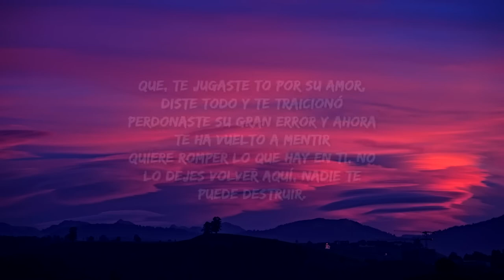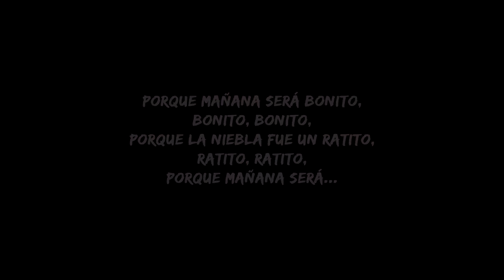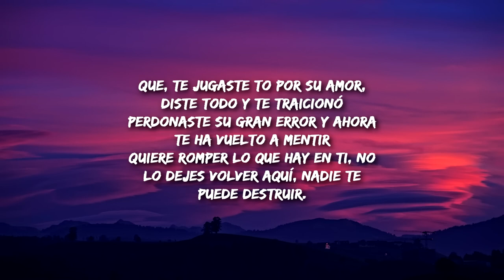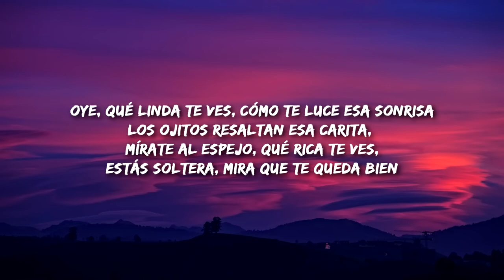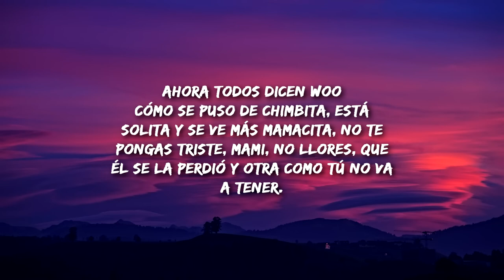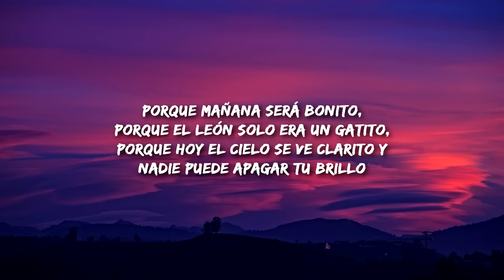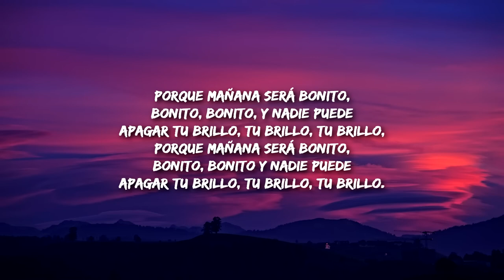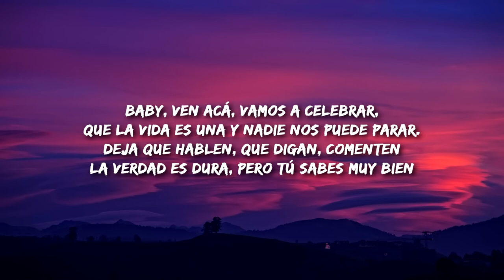[1 HOUR 🕐 ] Karol G - Mañana Será Bonito Letra (Lyrics)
Baby, ven acá
Vamos a celebrar
Que la vida es una y nadie nos puede parar
Deja que hablen
Que digan, comenten
La verdad es dura, pero tú sabes muy bien
Que te jugaste to' por su amor
Diste todo y te traicionó
Perdonaste su gran error
Y ahora te ha vuelto a mentir
Querer romper lo que hay en ti
No lo dejes volver a ti
Nadie te puede destruir
Porque mañana será bonito
Porque hasta el cielo vuelve azulito
Y to'a la niebla fue un ratito
Y nadie puede apagar tu brillo
Porque hoy el cielo se ve clarito
Porque mañana será
Bonito, bonito, bonito
Porque mañana será
Bonito, bonito, bonito
Oye, qué linda te ve', cómo te luce esa sonrisa
Los ojitos resaltan esa carita
Mírate al espejo, qué rica te ves
Estás soltera, mira que te queda bien
Ahora todos dicen "Wow, cómo se puso de chimbita
Está solita y se ve más mamacita"
No te pongas triste, mami, no llores
Que él se la perdió y otra como tú no va a tener
Cuánto tiempo en intentar
(Uno pa' la vida, ni lo vemos)
Es tiempo de disfrutar
(Mami, tú estás bella, te lo mereces)
Porque mañana será
Bonito, bonito, bonito
Y nadie puede apagar
Tu brillo, tu brillo, tu brillo
Porque mañana será
Bonito, bonito, bonito
oh-oh-oh
(Y mañana será) oh-oh-oh
(Y mañana será)